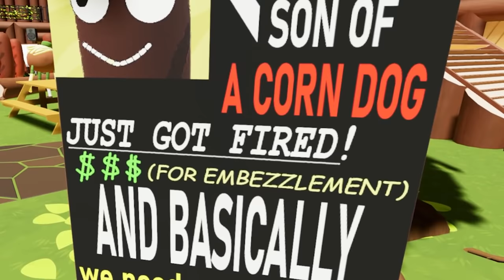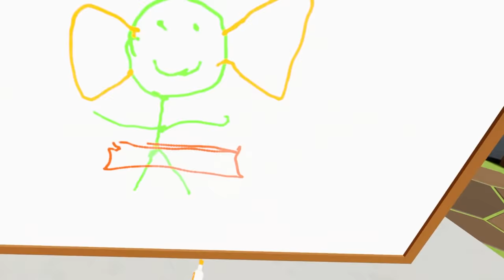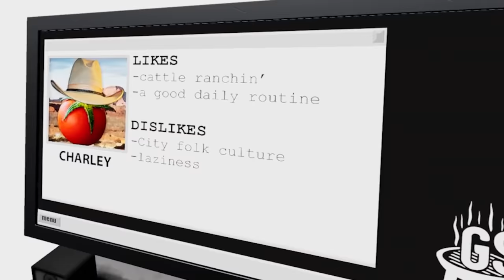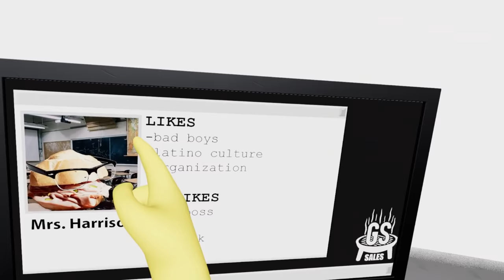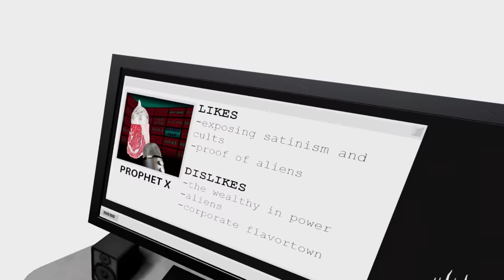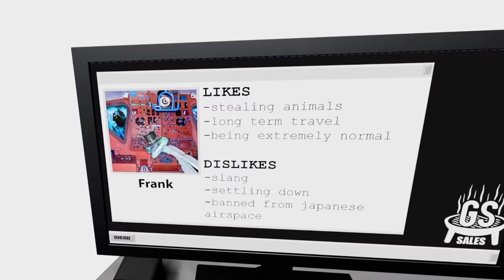i took him to flavor town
one of my all time favorite vr games thank you guy fieri

- SECOND CHANNEL -
​ @big juicy